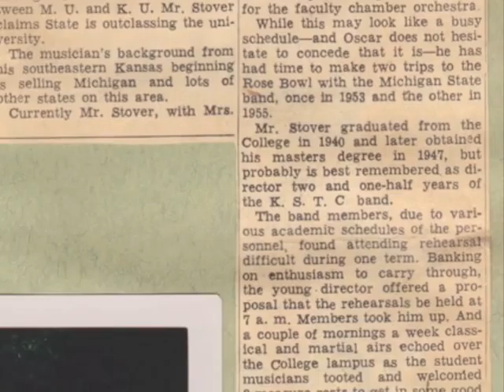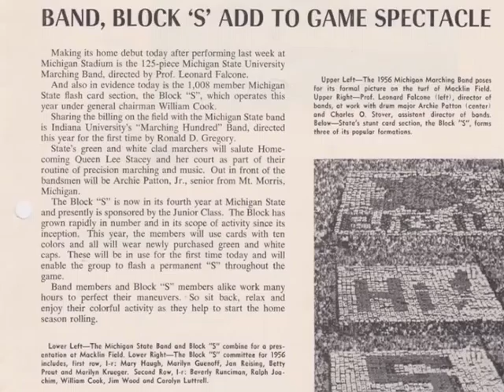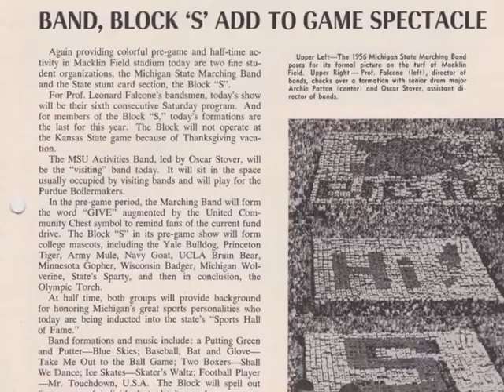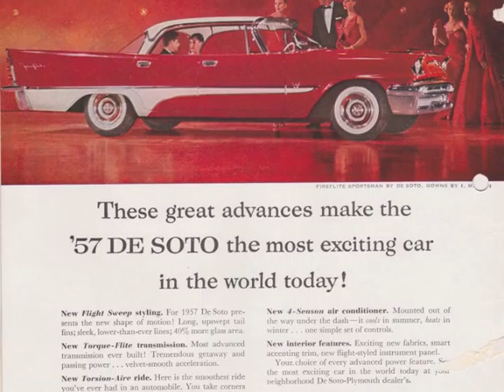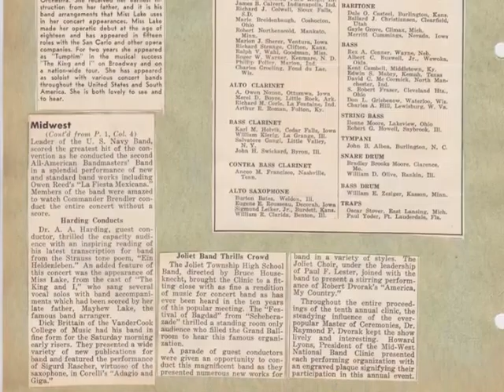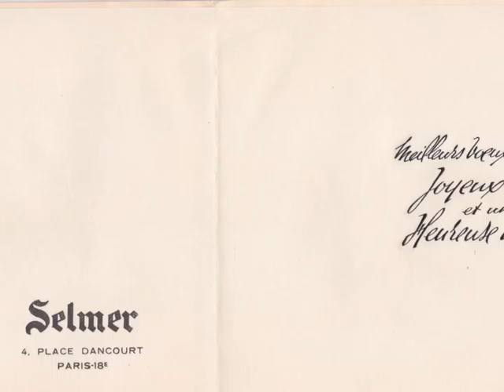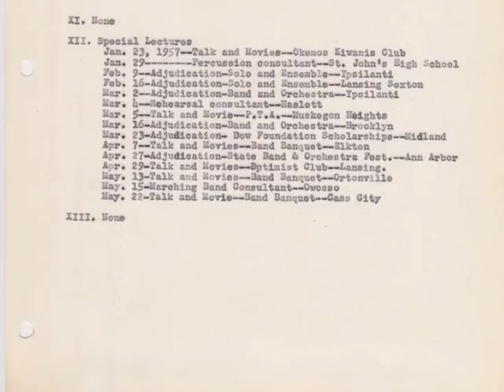1956-1957 Oscar Stover Archives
Photos and memorabilia found at Northwestern Oklahoma State University from the teaching career of Oscar Stover. This year's album is primarily from his time at Michigan State University.